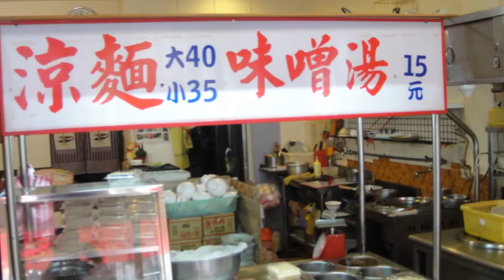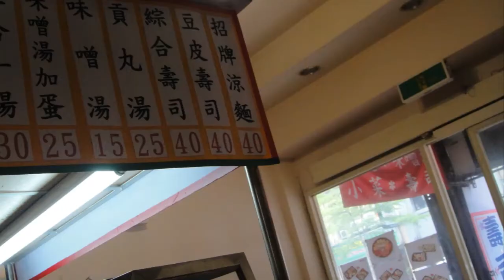201304-04 大龍輕食店涼麵.味噌湯